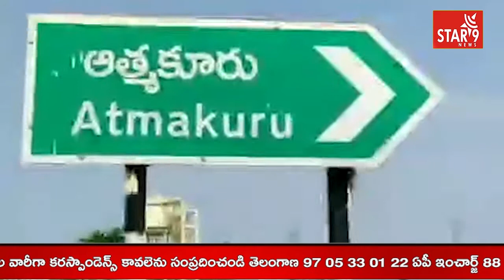ఆత్మకూరు డిఎస్పీ కార్యాలయం నందు డి.ఎస్.పి వెంకటేశ్వర రావు నూతన సంవత్సర ఆంక్షలపై ప్రెస్ మీట్ || Star9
డిఎస్పీ కార్యాలయం నందు డి.ఎస్.పి వెంకటేశ్వర రావు నూతన సంవత్సర ఆంక్షలపై ప్రెస్ మీట్ ||Star 9 News || Voice Of Truth